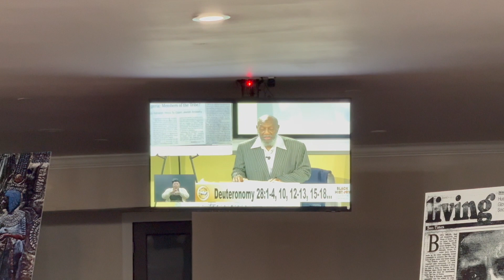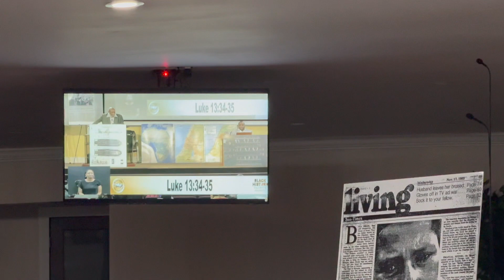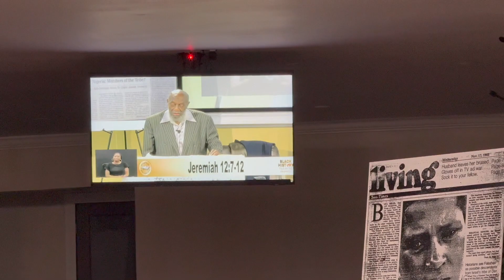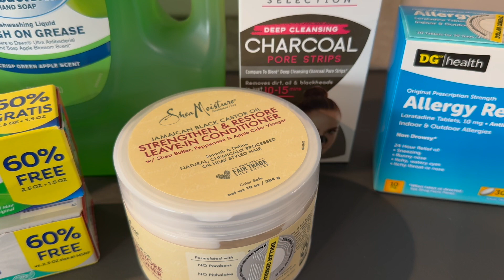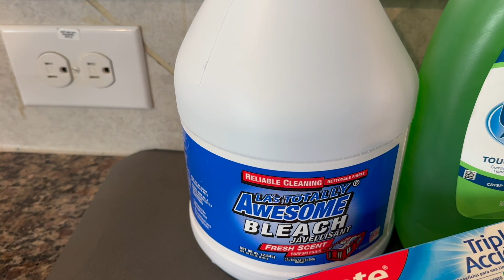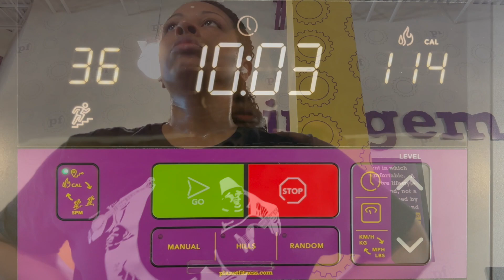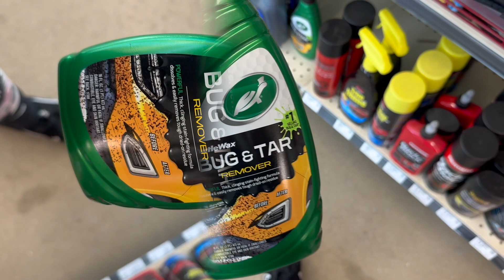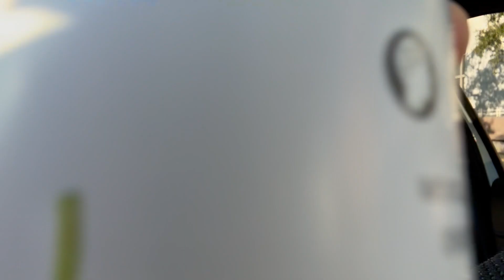THANKS FOR 3k 🎉,Car Chat Chronicles, New Starbucks Drink, TikTok Made Me Cook It, Running Errands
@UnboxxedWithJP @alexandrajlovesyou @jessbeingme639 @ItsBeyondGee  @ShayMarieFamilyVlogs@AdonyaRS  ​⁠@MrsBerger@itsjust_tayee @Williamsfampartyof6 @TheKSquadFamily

VIDEO EQUIPMENT USED:
Editing Software-iMovie